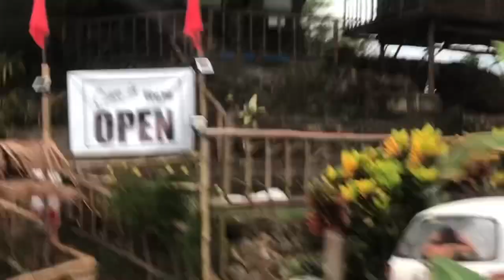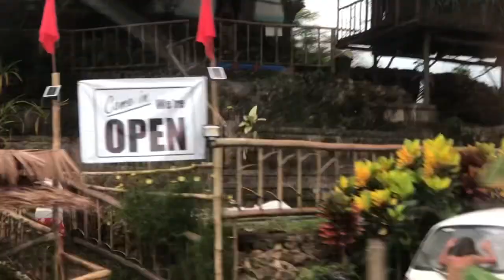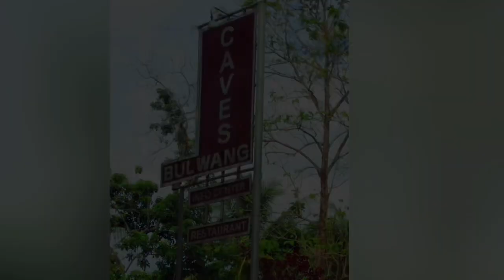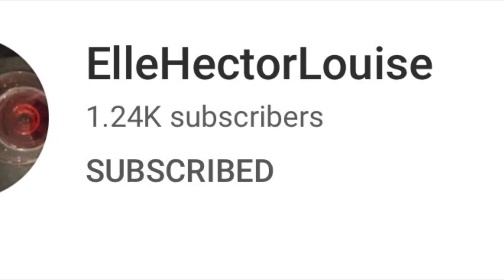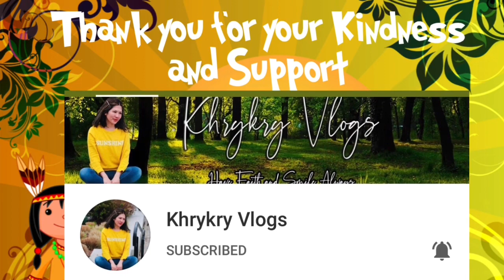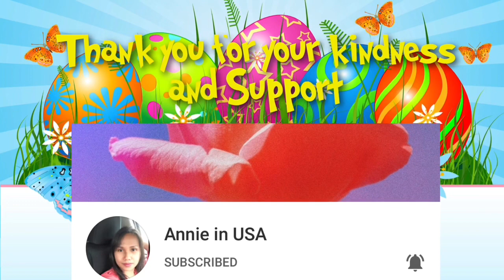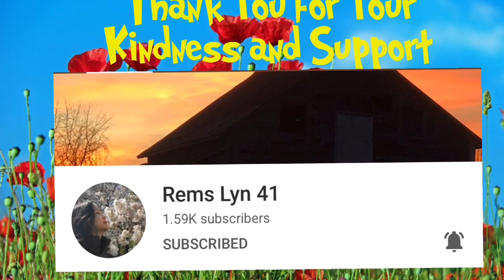Enjoy Our Road Trip Here In Negros Oriental//Ayungon-Mabinay-Kabangkalan-Bais Road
Enjoy this road trip of ours  in Negros Oriental and heres the link of our first and second stop of this trip.